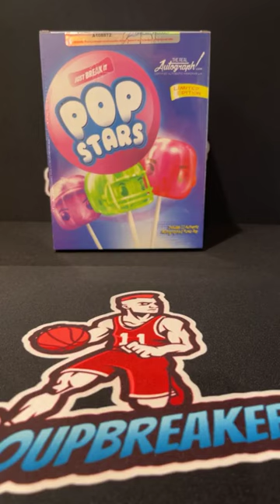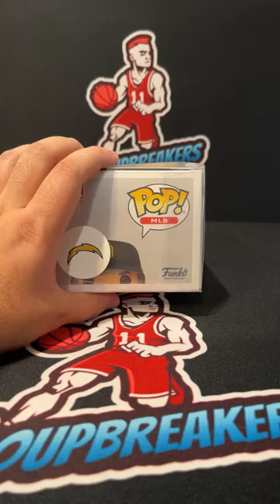BREAK #3778 - 1x AUTOGRAPHED FUNKO POP (MULTI-SPORT) PICK YOUR TEAM BREAK #3778 - September 9th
TEAMS:
Cardinals/Suns/Diamondbacks - $5 Richard Pounder (X)
Falcons/Hawks/Braves - $9 Jordan Smith NA (X)
Ravens/Kings/Orioles - $9 Michael McClendon (X)
Bills/Raptors/Blue Jays - $12 Tyler Voss (X)
Panthers/Hornets - $8 Jon Noneyea (X)
Bears/Bulls/Cubs - $8 Justin Cruz (X)
Bengals/Reds - $10 Miguel Castillo (X)
Browns/Cavs/Guardians - $6 Justin McGillis (X)
Cowboys/Mavs/Rangers - $10 Scott Lenahan (X)
Broncos/Nuggets/Rockies - $8 Tyler Anzik (X)
Lions/Pistons/Tigers - $10 Mark Leslie (X)
Packers/Bucks/Brewers - $9 Sean Bautch (X)
Texans/Rockets/Astros - $8 Jason AC Demis (X)
Colts/Pacers/White Sox - $8 Jason AC Demis (X)
Jaguars/Padres - $8 Jordan Smith NA (X)
Chiefs/Thunder/Royals - $13 Kevin Stevenson (X)
Raiders/Jazz/A’s - $8 Richard Pounder (X)
Chargers/Clippers/Dodgers - $9 Pete Cruz (X)
Rams/Lakers/Angeles - $9 Juan Morquecho
Dolphins/Heat/Marlins - $9 Tyler Anzik (X)
Vikings/Timberwolves/Twins - $9 Austin Tree Manning (X)
Patriots/Celtics/Red Sox - $9 Alex Calheta (X)
Saints/Pelicans - $8 Alex Calheta (X)
Giants/Knicks/Yankees - $7 Pete Cruz (X)
Jets/Nets/Mets - $8 Steve Hamner (X)
Eagles/76ers/Phillies - $10 Tyler Anzik (X)
Steelers/Spurs/Pirates - $9 Pete Cruz (X)
49ers/Warriors/Giants - $12 Jason Lowery(X)
Seahawks/Blazers/Mariners - $10 Tyler Voss (X)
Buccaneers/Magic/Rays - $8 Justin McGillis (X)
Titans/Grizzlies/Cardinals - $8 Steve Hamner (X)
Commanders/Wizards/Nationals - $6 Alex Holler (X)